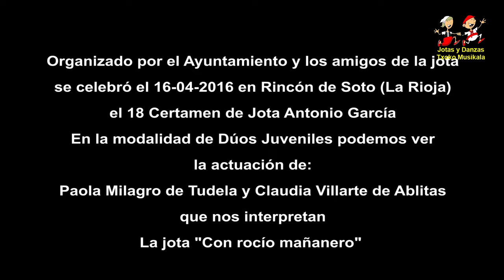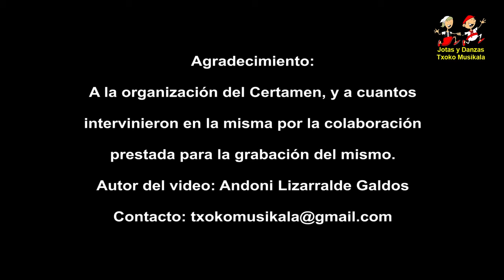201604160701 Paola Milagro y Claudia Villarte 18 Certamen en Rincón de Soto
El 16 de abril del 2016 se celebró en Rincón de Soto (La Rioja) el 18 Certamen de Jotas Antonio Garcia, con un minuto de silencio en su memoeria po su reciente fallecimiento. Q.E.P.D.

En este video podemos ver en la categoria de Dúos Juveniles a Paola Milagro de Tudela y a Claudia Villarte de Ablitas, interpretando la jota "CON ROCIO MAÑANERO".

En la pestaña CERTAMEN DE JOTAS y en VIDEOS